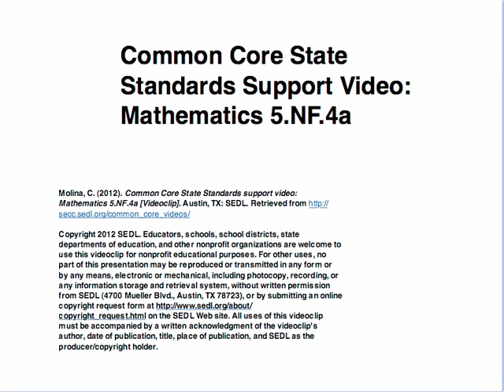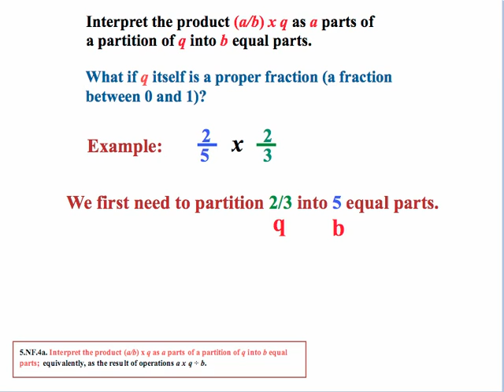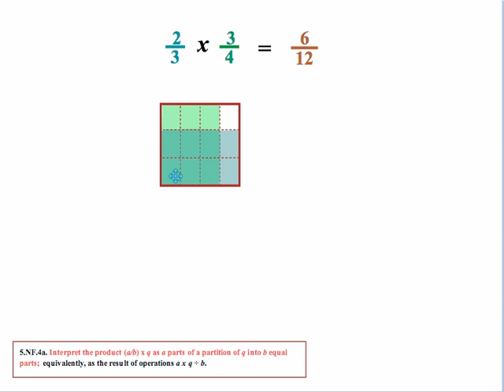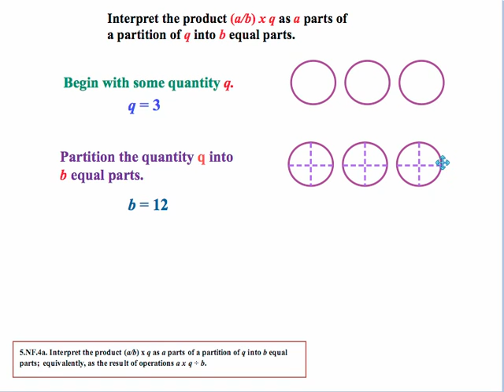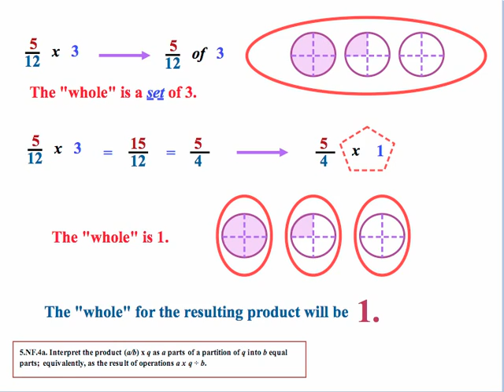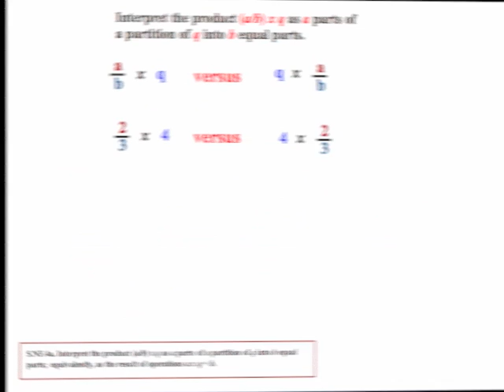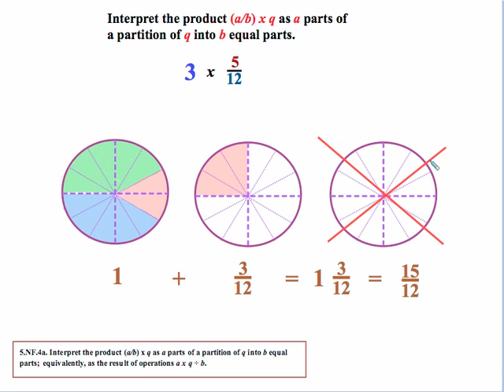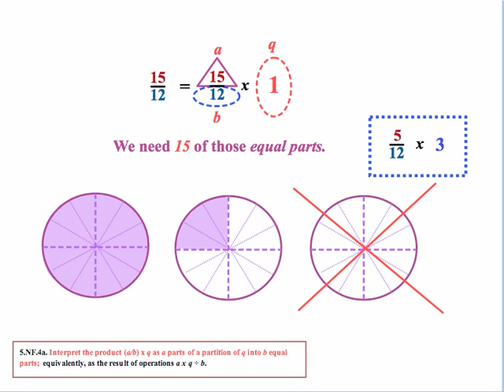5.nf.4a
This mathematics video is from the Common Core State Standards Video Series

The Common Core State Standards (CCSS) videos are designed to support states, schools, and teachers in the implementation of the CCSS. Each video is an audiovisual resource that focuses on one or more specific standards and usually includes examples/illustrations geared to enhancing understanding. The intent of each content-focused video is to clarify the meaning of the individual standard rather than to be a guide on how to teach each standard although the examples can be adapted for instructional use.